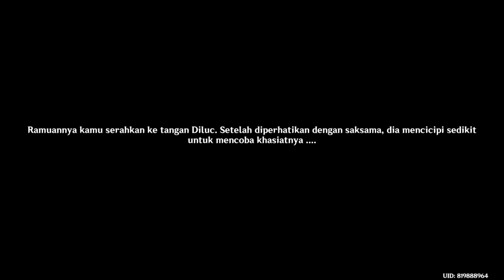Genshin Impact: Event Alkimia Firma part 7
Kali ini Arther disuruh ngebabu ngurus bisnis ramuan sama Lisa. Demi mengais primo (dan mora) Aether pun melakukannya dengan hati riang gembira.